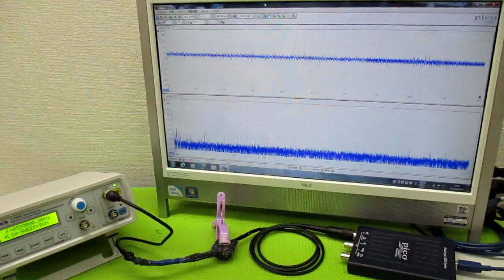超音波発振による相互作用を考慮した「超音波制御技術」